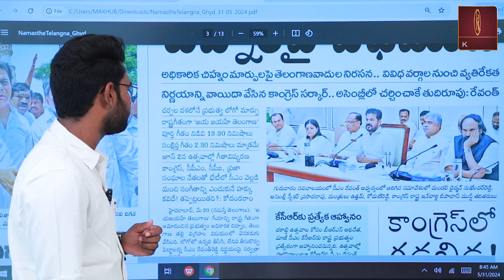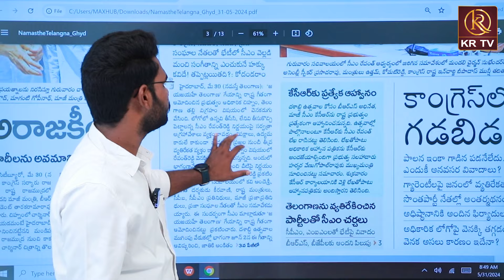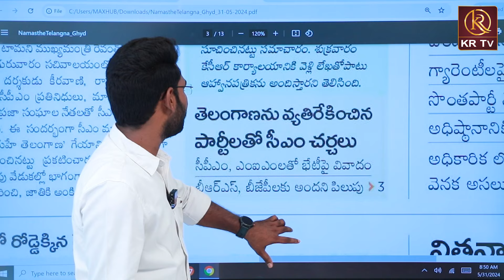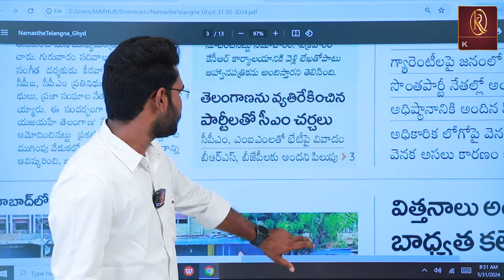మీరు చేస్తే సంసారంమేము చేస్తే వ్యభిచారమా.? | Kavitha | AR Rahman | MM Keeravani | KRTV